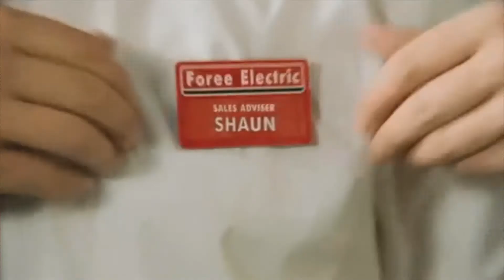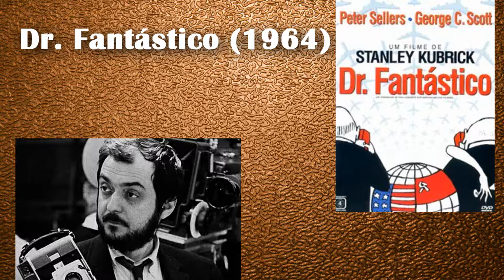Os melhores filmes de COMÉDIA da história do CINEMA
Comédias costumam ser muito criticadas. Muitas pessoas acreditam que filmes de comédia são todos descartáveis. Porém, evidentemente, existem excelentes filmes de comédia. Então, vamos falar sobre os melhores filmes de comédia de todos os tempos.